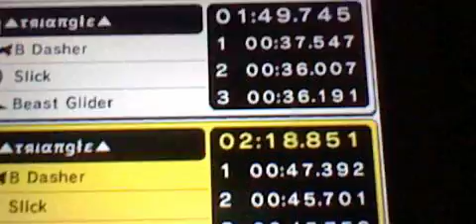[Mk7] Maple Treeway (NG)- 2:18.851! (*Former 8th American)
My new PR for Maple Treeway NonGlitch... :)